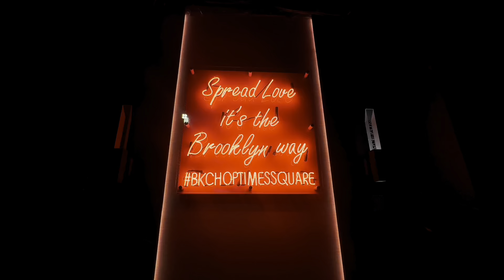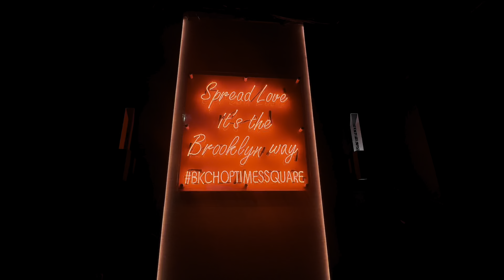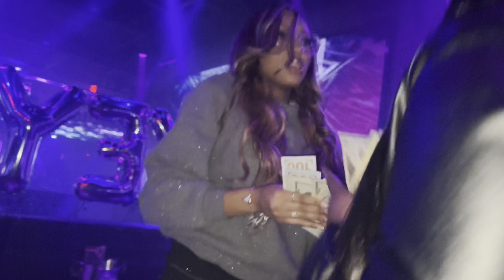WEEKEND VLOG: come to the club with me, hair, nails, dinner, friends + more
name: dystinie
age: 22